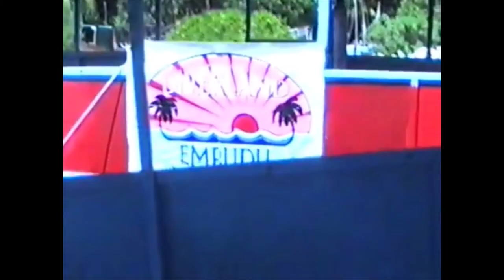1996 - A Story Behind a Song: Marufali by Zero Degree Atoll / The Well by Jinn (read description)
Check out these two old videos combined into one, friends :) In 1996 I was lucky enough to visit the beautiful Republic of Maldives. During the trip I overheard a piece of an acoustic performance of a song I absolutely loved. Had no idea who wrote or performed it at that time, but I did remember the main tune. Back in Ukraine my band Jinn and I noticed that the unorthodox time signature of the main riff is similar to the one often used in the traditional West-Ukrainian songs collectively known as "kolomyiky". Well, of course we decided to combine the two :) The second part of the video (4:12)  illustrates the result. Arranged by Jinn, the song "The Well" won the band a third place at "The Pearls of the Season" music festival in Ukraine in 1997.

Much later, thanks to YouTube, we managed to find the original song. It is called Marufali by the great Maldivian band Zero Degree Atoll (ZeroDegreeAtoll). The band was led by a phenomenal musician Nashid, who unfortunately passed away in 2016...

Check out the studio version of Marufali on YouTube or iTunes. The unplugged acoustic version of it you can hear in my first video is a real rarity.

I still love the original song and am determined to visit the Maldives again one day.